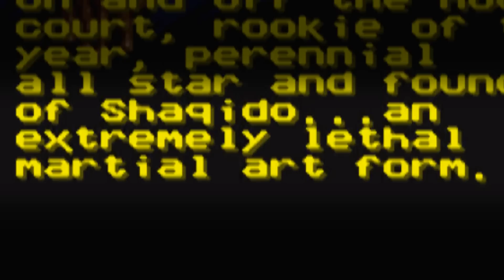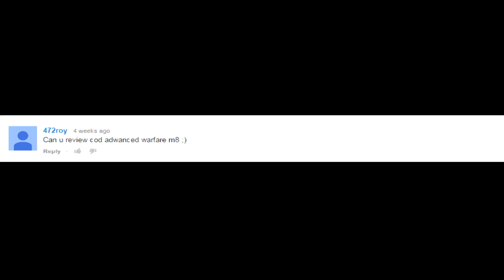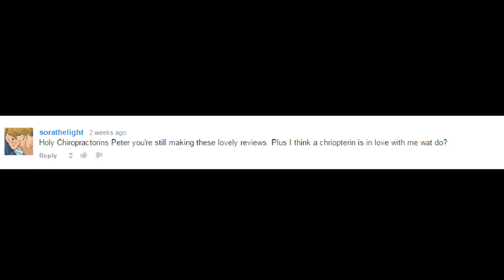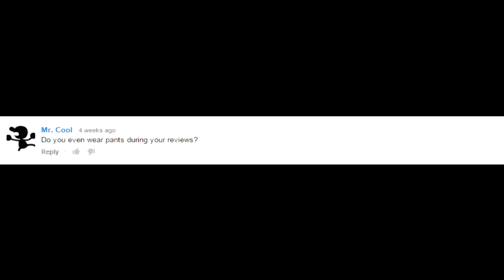Peter Reviews: Shaq-Fu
Written, Directed, and Edited by: Ian (MrBaffaCake)
Starring: Peter Fershlogner